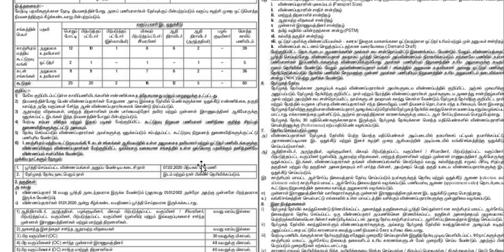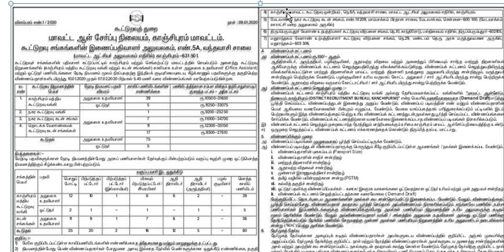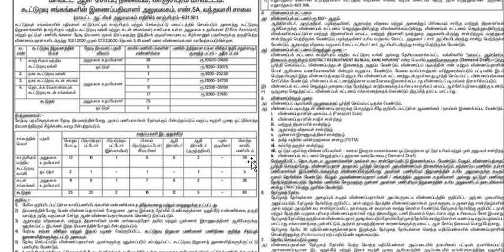8-ம் வகுப்பு தமிழக அரசு அலுவளக உதவியாளர் மற்றும் ஒட்டுநா மாபெரும் வேலைவாய்ப்பு தேர்வு கிடையாது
தமிழக கூட்டுறWk;Pass அலுவளக உதவியாளர்